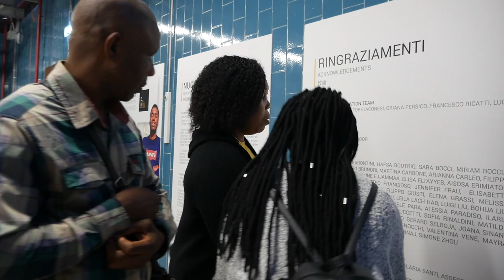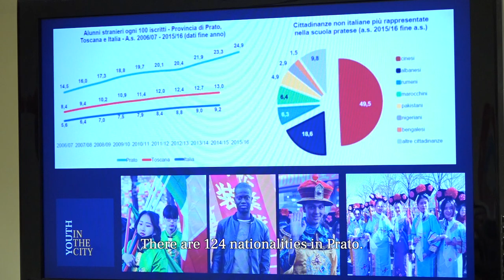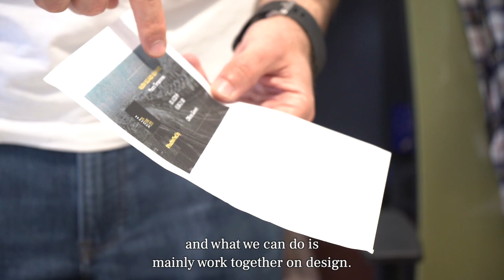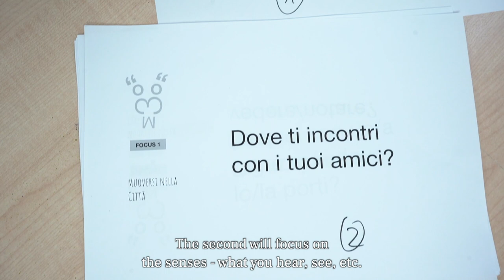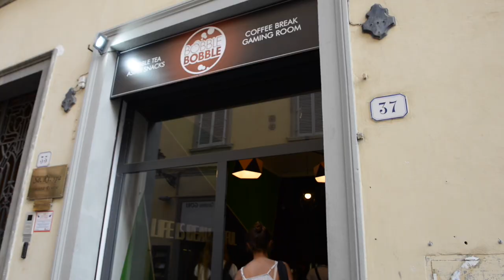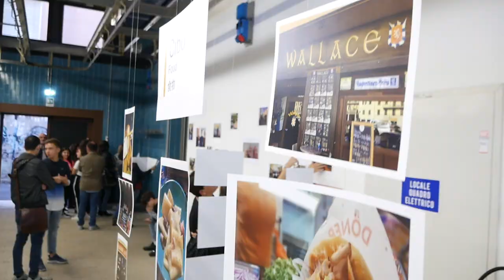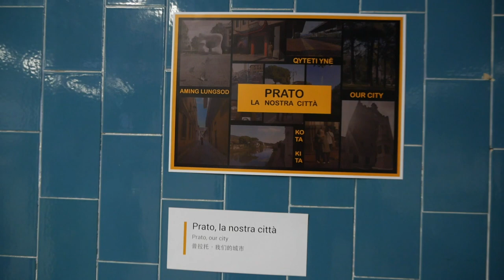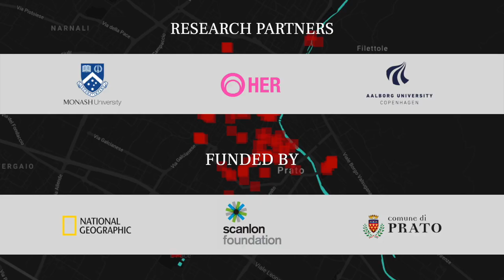Youth in the City: La Nostra Prato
Youth in the City's 2019 pilot project takes us to Tuscany, in Italy’s most multicultural city: Prato.

This is an industrious and multifaceted city, where we can witness first-hand the positive impact of migration on the social, economic and cultural ecosystem of a city.

Here, a group of high-school students speaking 9 different languages spent a week together to organize a public pop-up exhibition that brought to life new perspectives on their city through photos, interactive storytelling, multi-video immersive installations, maps and data analysis.
For further info and to experience the city through the senses, emotions and hopes of 48 young urban explorers